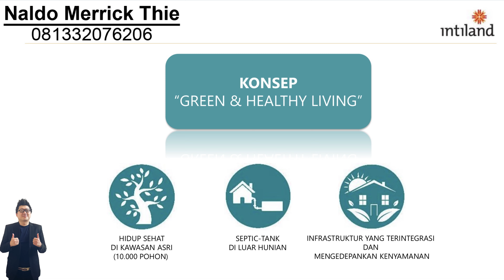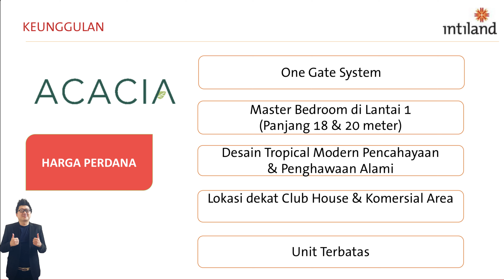New Product Knowledge GRAHA NATURA by INTILAND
GRAHA NATURA Kembali dengan cluster dan SOHO baru

NALDO MERRICK THIE
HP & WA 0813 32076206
FB page & IG @naldoxmarks
Atau klik link di bawah ini untuk WA Naldo langsung:
goo.gl/72MVZi
XAVIER MARKS WIYUNG